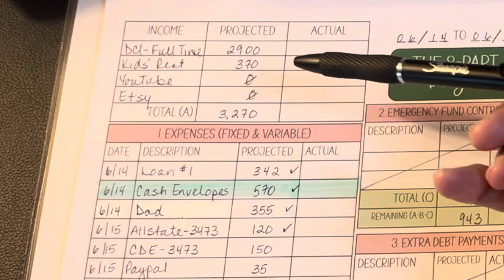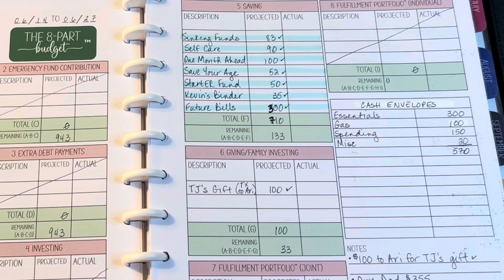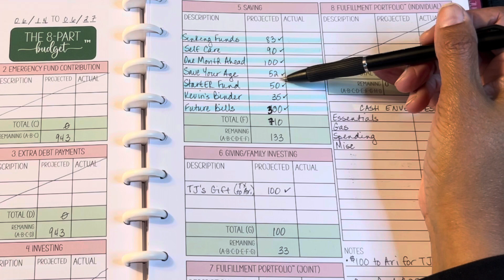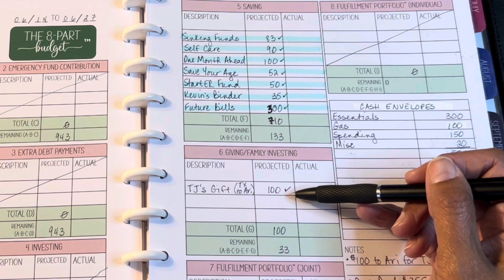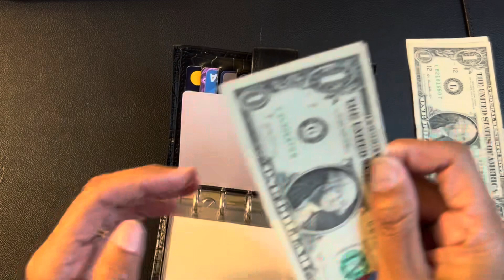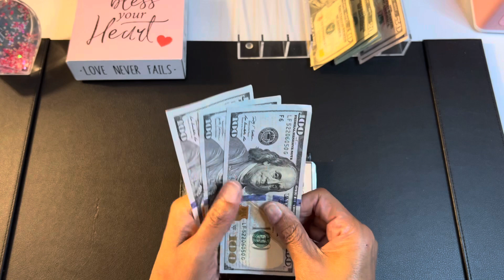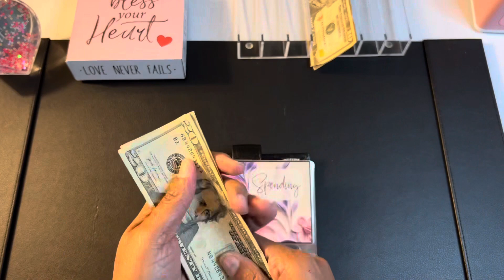$520 Cash Stuffing & Biweekly Paycheck #2 Budget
Tune in as I explain my biweekly paycheck budget to prepare to cash stuff my spending wallet!

Link to ETSY shop for featured products:

“Move Out” by Brendon Moeller

Never Walk Alone (Thomas Skyldeberg Remix)(Instrumental Version)

My twin girls’ channels:
@Alexis Arlette

Happy Mail loved & appreciated!
Mailing Address:
Gina R Lee
21005 Division St #104
Crest Hill, IL 60403

Capital One | Friend for Capitol One 360 to earn $100 bonus!

Products I use:
I film with my iPhone13 Pro Max

Gooseneck Bed Phone Holder:

Basic Standard Calculator: